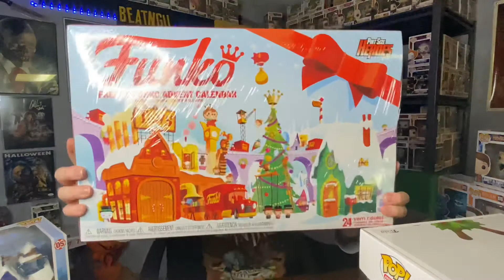Lots o’POPS to unbox!!!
Lots of pops to unbox from GameStop, Funko, hot topic. What did I get?

momma_dirks

My eBay

Freddy Funko Christmas Advent
  Check out eBay
  No longer available on Funko
  Very expensive on Amazon